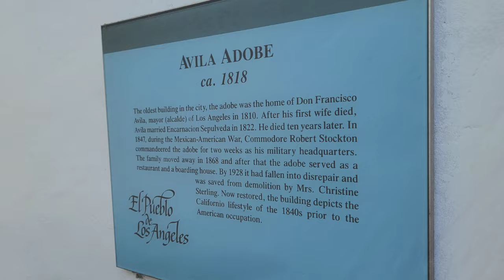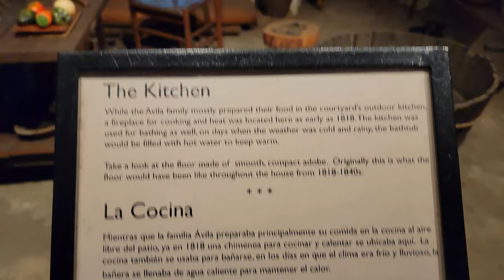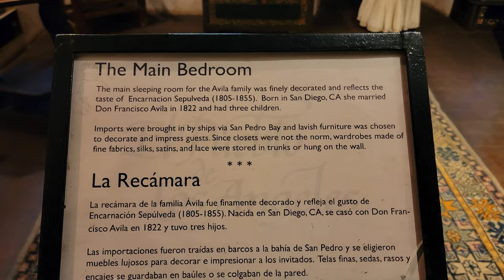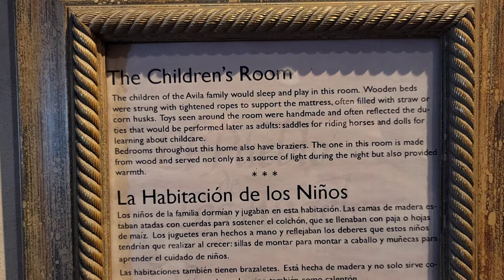Avila Adobe the oldest house in Los Angeles